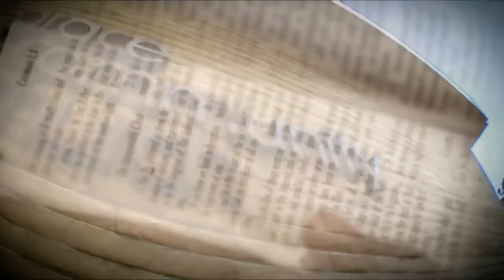Scripture Is Sufficient